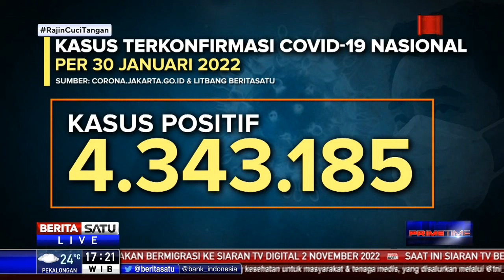Tingkat Keterisian Tempat Tidur di Wisma Atlet Kini Sudah Mencapai 58 Persen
Pasien rawat inap di RSD Wisma Atlet Kemayoran mengalami kenaikan signifikan. Saat ini ada 4.590 pasien atau mencapai 58 persen bed occupation yang menghuni RSDC Wisma Atlet.